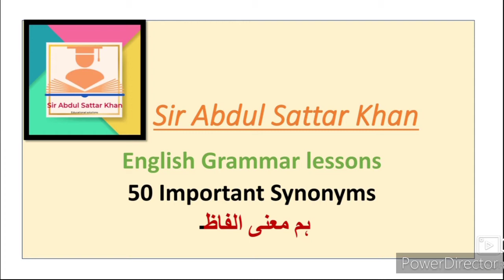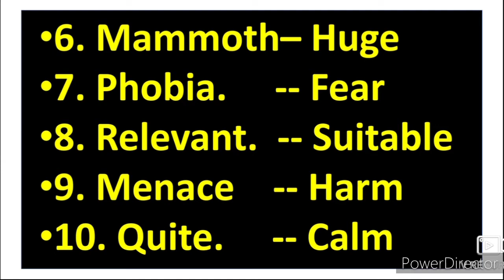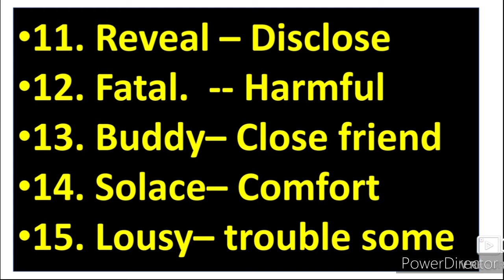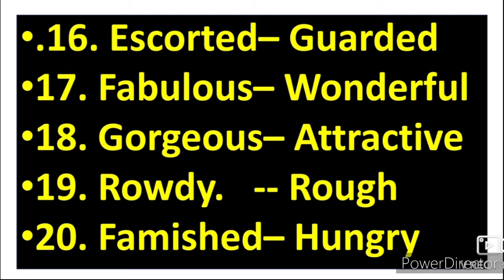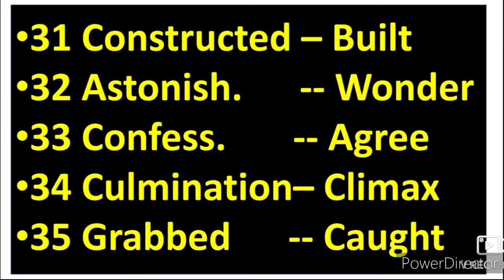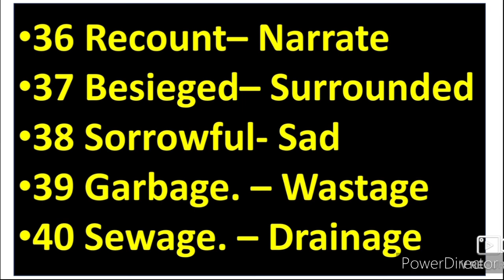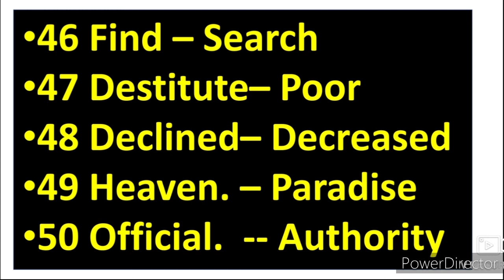English Grammar lessons 8th 9th 10th Synonyms ll ہم معنی الفاظ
8th 9th 10th and 11th 12th class English grammar lessons figures of Speech Simile Allietration Apostrophe Repetition Antithesis Alliteration Onomatopoeia Exclamation video gives you complete information and Explanation about the English Grammar lessons. Urdu medium channel by sir Abdul Sattar Khan provide quality online education for students of Urdu medium school IXth VIII Xth XIth and XII th class English Grammar lessons.
superlative degree
englishgrammar addaquestiontag. video gives you complete information about the English Grammar lessons synonyms۔ Urdu medium channel by sir Abdul sattar khan provide quality online education for students of Urdu medium school۔